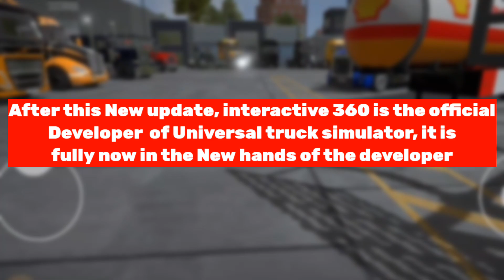5 New FEATURES, || Universal Truck Simulator ||🚥Realistic Environment, New city, and Graphics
New Update news about Universal truck simulator, by Dual carbon, to Interactive 360

No wants to believe this , it is so shocking to be true it official now DC is no longer the owner of UTS.